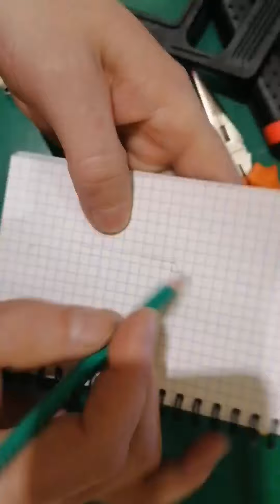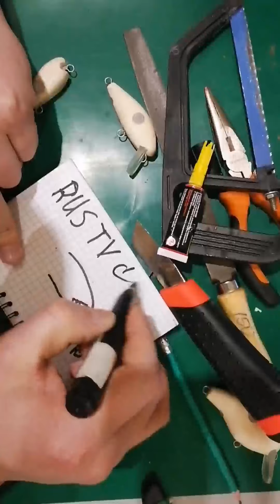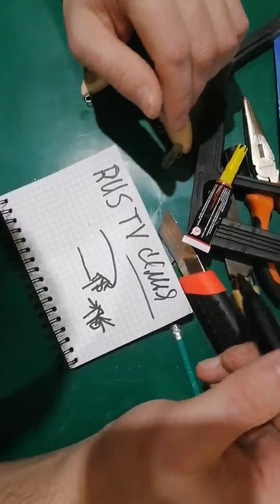ВОБЛЕР СВОИМИ РУКАМИ ЛОПАСТЬ,ЧАСТЬ 3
Воблер для ловли язя и щуки, изготовление Лопатки  в домашних условиях своими руками